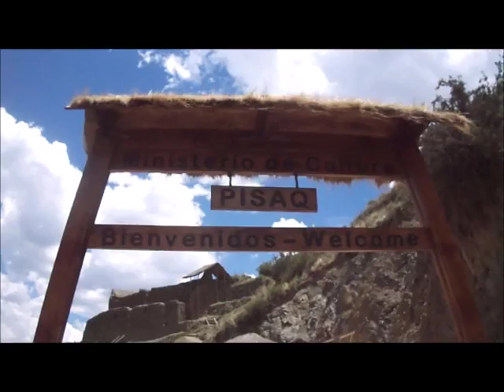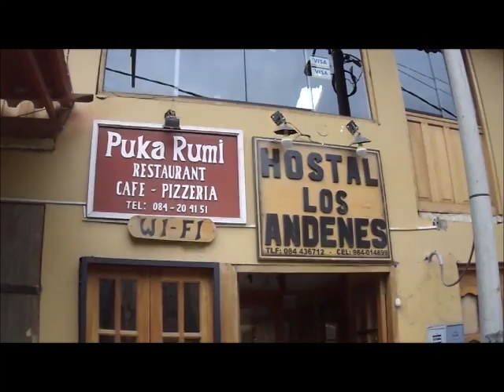DE AREQUIPA CONQUISTANDO CUZCO, I.E. MAYTA CAPAC 2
VIDEO DEL VIAJE DE PROMOCION DE LA I.E. MAYTA CAPAC A LA CIUDAD DEL CUZCO PROM. 2016